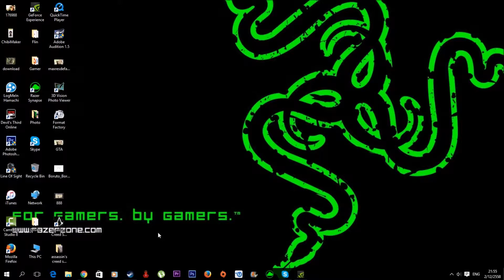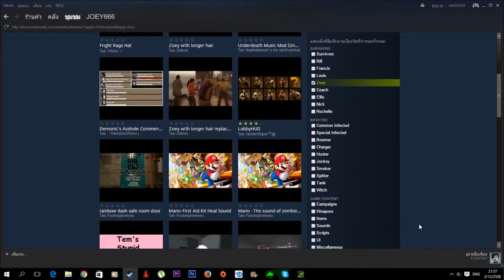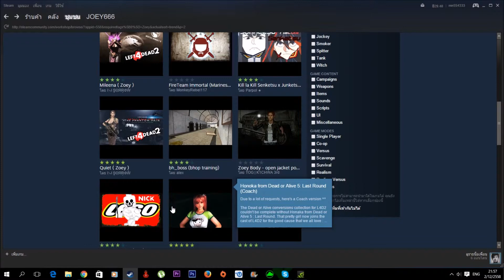สอนเพื่อนลง mod Left 4 Dead 2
คลิปนี้ไม่มีไรมากเพื่อนมันขอให้ทำ555+
My PC
GPU GIGABYTE GTX750Ti OC